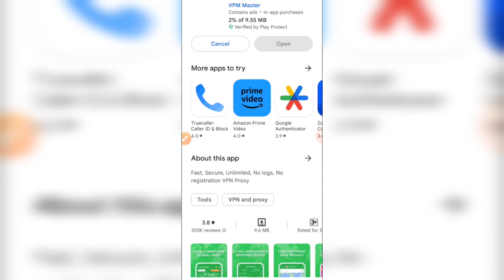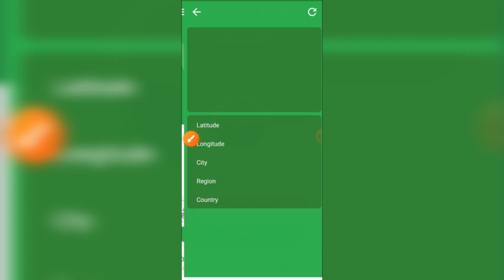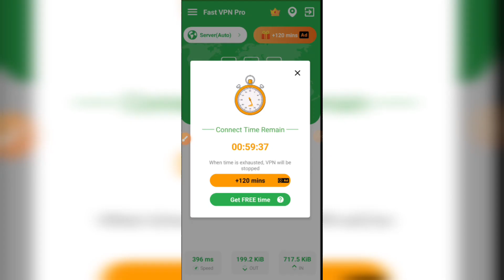Fast Vpn Pro App || Fast Vpn Pro App Kaise Use Kare || How To Use Fast VpnPro App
This video about Fast Vpn Pro App. Fast Vpn Pro App Kaise Use Kare. How To Use Fast Vpn Pro App.